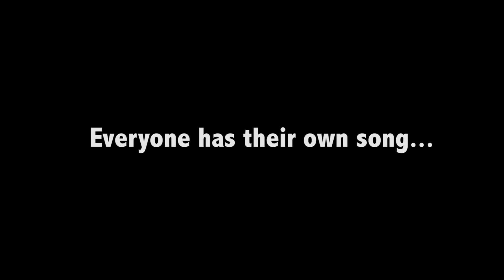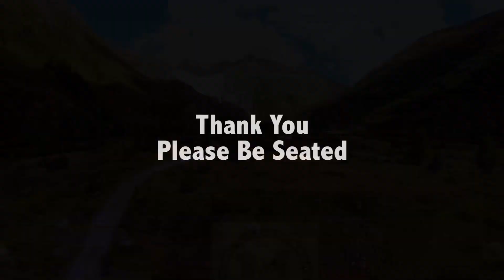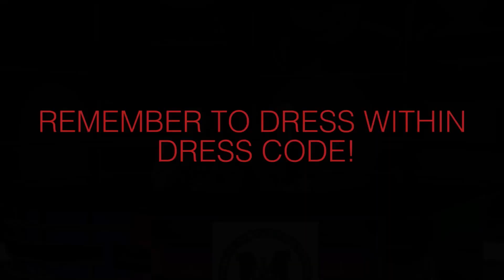march 30 2017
March 30th morning show.